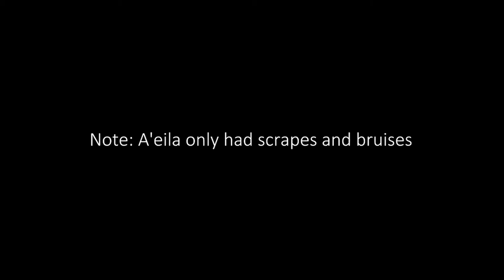[FFXIV] How to cook for your wife in Final Fantasy (With A'eila Tipore, The Lesbian Cat)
I swear to god if you guys miss my super secret end text rant, I'll slice your Achilles tendons.

Cooking or cookery is the art, technology and craft of preparing food for consumption with or without the use of heat. Cooking techniques and ingredients vary widely across the world, from grilling food over an open fire to using electric stoves, to baking in various types of ovens, reflecting unique environmental, economic, and cultural traditions and trends. The ways or types of cooking also depend on the skill and type of training an individual cook has. Cooking is done both by people in their own dwellings and by professional cooks and chefs in restaurants and other food establishments. Cooking can also occur through chemical reactions without the presence of heat, such as in ceviche, a traditional South American dish where fish is cooked with the acids in lemon or lime juice.

Preparing food with heat or fire is an activity unique to humans. It may have started around 2 million years ago, though archaeological evidence for it reaches no more than 1 million years ago.

The expansion of agriculture, commerce, trade and transportation between civilizations in different regions offered cooks many new ingredients. New inventions and technologies, such as the invention of pottery for holding and boiling water, expanded cooking techniques. Some modern cooks apply advanced scientific techniques to food preparation to further enhance the flavor of the dish served.